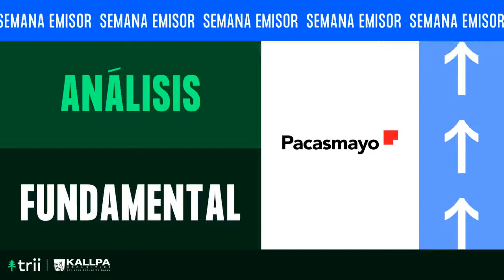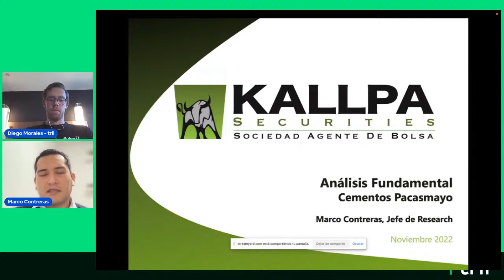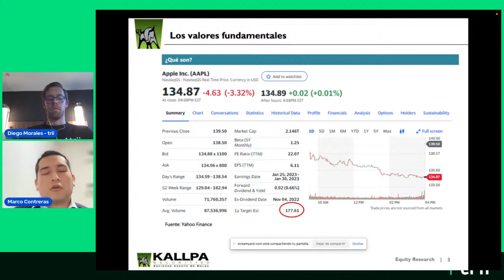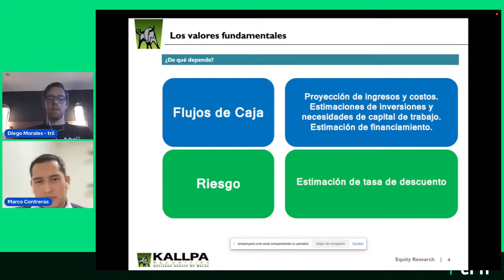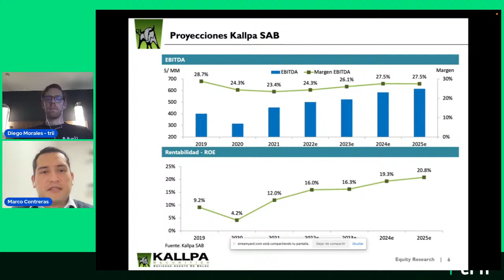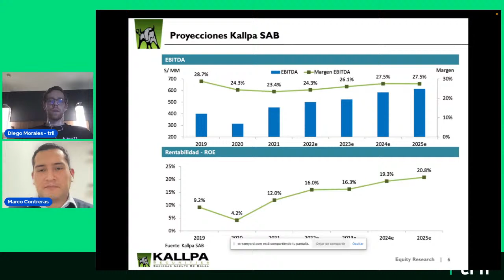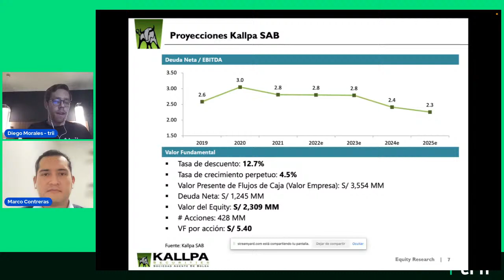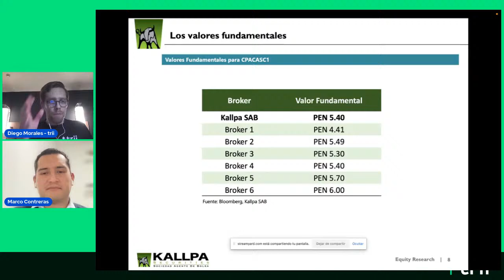Análisis de Cementos Pacasmayo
Conozcamos el análisis fundamental y los múltiplos de esta empresa de la mano del jefe de research de Kallpa SAB Marco Contreras.

Recuerda que el jueves 10 de noviembre es día sin comisión para comprar y vender esta acción en nuestra app!